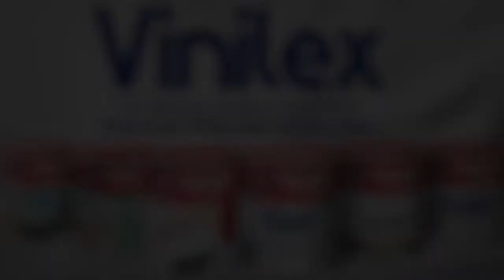Kompolnas: Saya Jadi Korban dan Dikerjain Penyusun Skenario - ROSI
KOMPASTV - Ketua Harian Kompolnas Irjen (Purn.) Benny Mamoto mengatakan telah menjadi korban dalam skenario pembunuhan Brigadir Yoshua Hutabarat. Sebelumnya Kompolnas menyampaikan bahwa tidak ada kejanggalan dalam kasus tewasnya Brigadir J sesuai dengan rilis Polres Jakarta Selatan.

Kompolnas kemudian melakukan kroscek dan berkomunikasi dengan Menko Polhukam untuk mengatasi adanya psikohierarki.

Kompolnas juga bekerja sama dengan Komnas Perempuan dalam upaya penyelidikan dugaan pelecehan seksual yang menimpa Putri Candrawathi, istri mantan Kadiv Propam Irjen Ferdy Sambo.

Selengkapnya saksikan dalam Uncut ROSI Eps. "Jejak Kompolnas Bela Sambo" di kanal YouTube KompasTV.